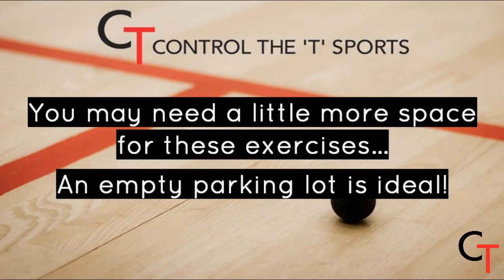Week of Workouts Day 1 - Movement & Footwork (ideal for squash players)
Day 1's episode of Week of Workouts from Control the 'T' Sports...

This workout is a little more squash orientated and focuses on movement and footwork while burning some calories at the same time. If you have access to a large parking lot nearby, this can be ideal for working on ghosting and getting creative with the lines on the ground.

Have you got any of your own creative ghosting drills?

The workout -

Warmup -
30 seconds of fast feet
30 seconds of split lunges
60 seconds of skipping
30 seconds of fast feet with lunges

Ghosting -
60 seconds of ghosting at 50% effort
15 seconds rest
30 seconds of ghosting at 80% effort
Repeat!

- Lateral movement exercise using carpark spaces as ghosting points

- Forwards and backward direction changing exercise using carpark spaces

- Finish with some fun ball collecting exercises and don't be afraid to get creative!

Thanks and enjoy your workout!